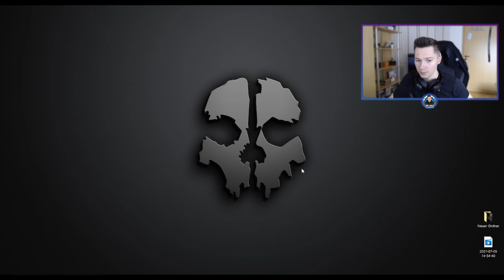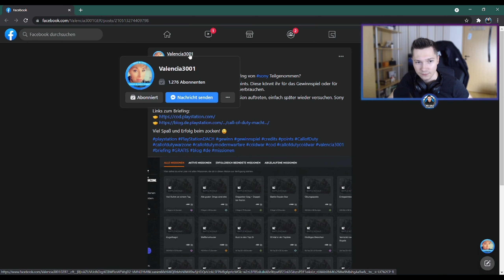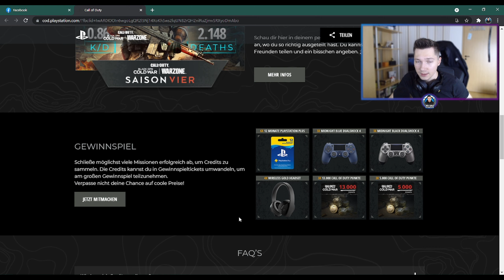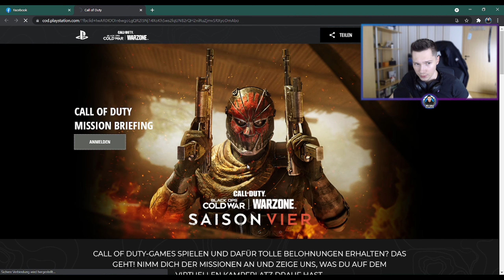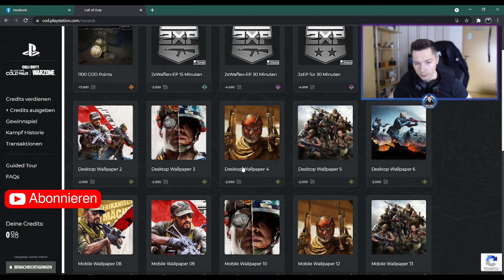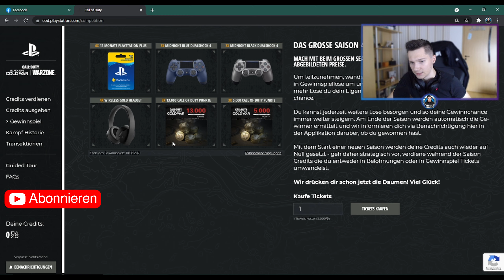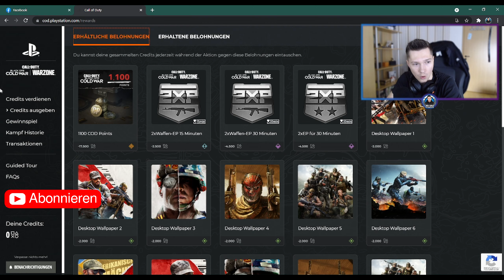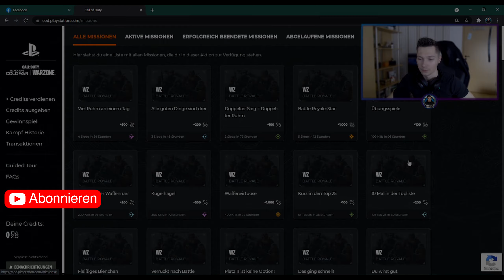CALL OF DUTY MISSION BRIEFING | Gratis 1100 Cod Points, PSN Guthaben, Controller uvm..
Hiermit wirst du besser in Call of Duty ➜

Heute zeige ich euch was Richtig geiles undzwar das Call of Duty Mission Briefing Gewinnspiel von PSN & Call of Duty. Ich zeige euch wie ihr Gratis COD points bekommen könnt und andere weitere coole gewinne

Was geht, Erstmal zu mir Ich bin AlxX und auf dem Kanal
findest du alles rund um Call of Duty und mit alles meine ich
wirklich alles :D. Egal ob Cod Commentarys, Tipps Tricks in CoD
Game Edits uvm
Damit die alten CoD´s nicht in Vergessenheit geraten, kommen
auch mal Commentarys, wo wir in ein Altes Call of Duty reingehen.
Wenn du dich für andere games außer Call of Duty Interessierst, kannst du
gerne mal meinen zweiten Kanal AlxX Plays abchecken.

▬▬▬▬▬▬▬▬▬  Zweitkanal  ▬▬▬▬▬▬▬▬▬▬
                                 👉 GM Wolf 👈

▬▬▬▬▬▬▬ Mein Equipment  ▬▬▬▬▬▬▬▬

Call of Duty Mission Briefing Deutsch
Gratis 1100 Cod Points bekommen
Call of Duty Mission Briefing Gewinnspiel